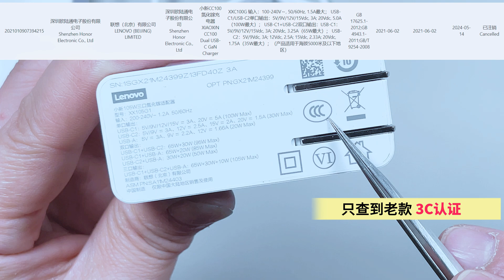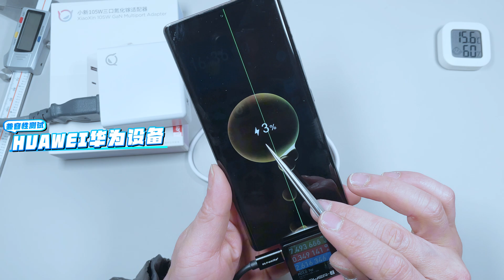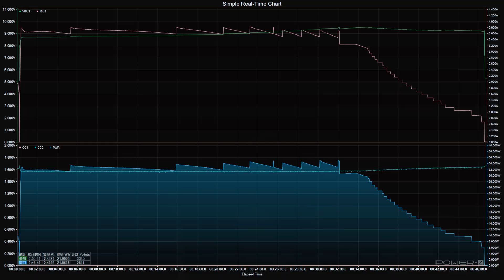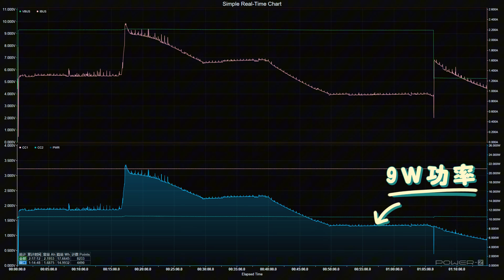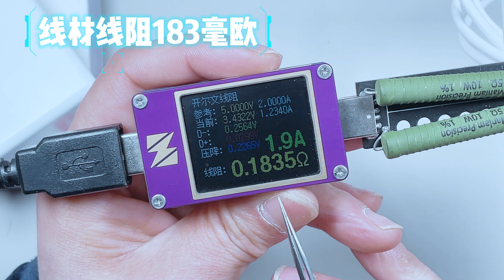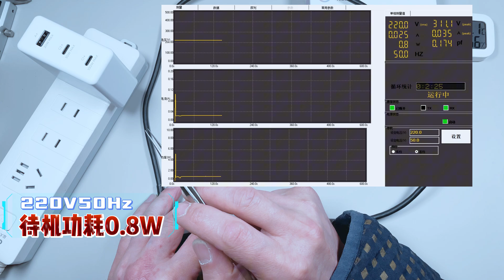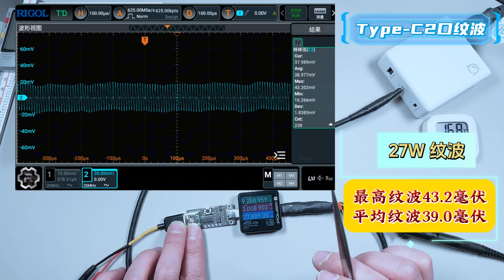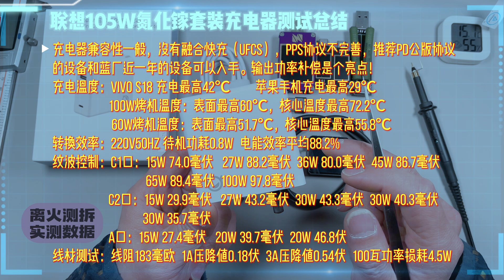老铁想看！必须安排！联想105W氮化镓2C1A充电器详细测试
咱们频道测试和拆解过联想家的140W和20W的充电器，表现都还是很不错的，赢各位老铁的私信，今天测试这个联想105W的三口氮化镓充电器，这个充电器我实在海鲜市场淘的，毕竟便宜点吧！你们想看我尽量安排，咱们这个频道入不敷出哟！
做自媒体真的很费钱，这个大家应该知道吧，我现在是靠你们的鼓励和支持在坚持的做下去，这个也是我的兴趣所在吧！